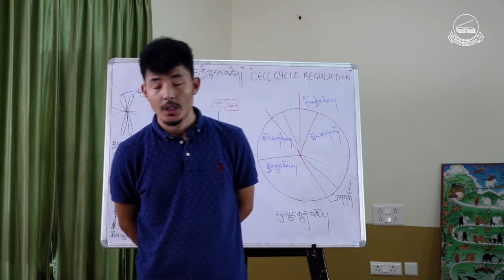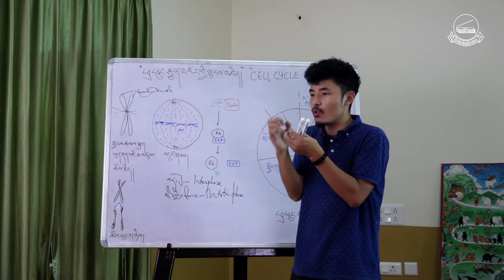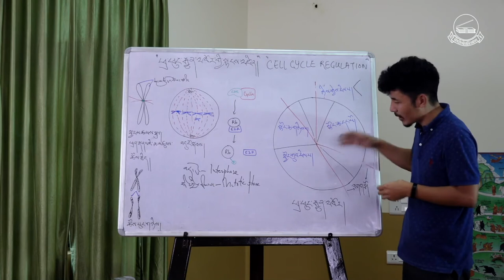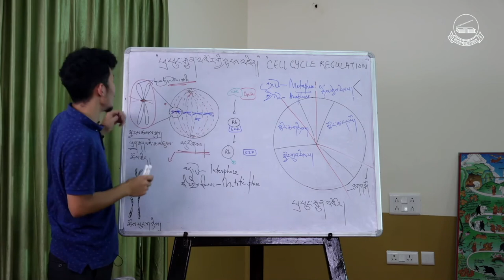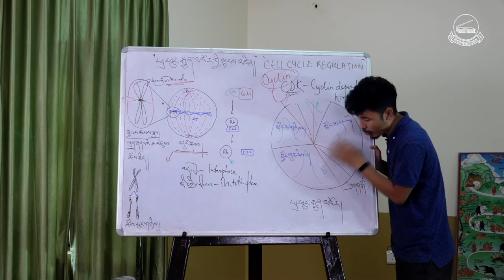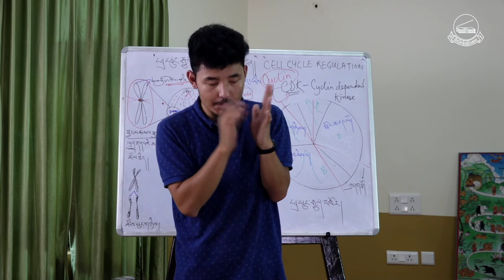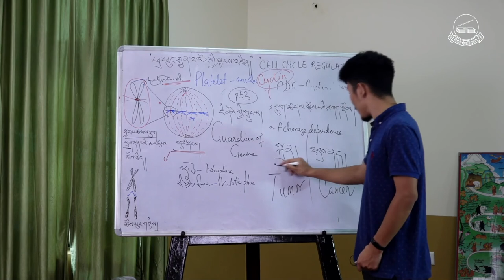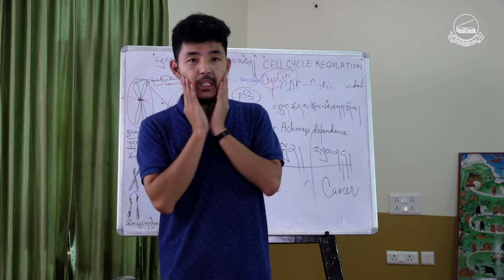ཕྲ་ཕུང་གྱེས་རིམ། ཉིན་གཉིས་པ།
ཚན་རིག་འཛིན་གྲྭ།
བརྗོད་གཞི། - ཕྲ་ཕུང་གྱེས་རིམ།
སློབ་ཁྲིད་བྱེད་མཁན། - ཚེ་དབང་རིག་འཛིན།